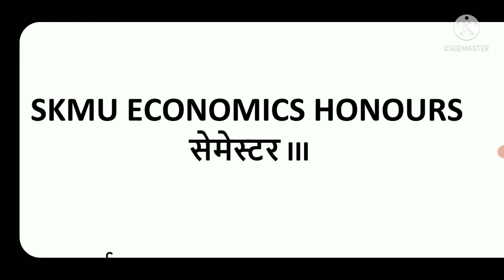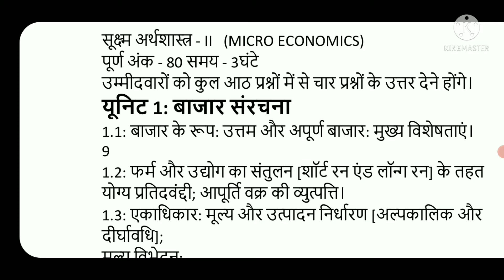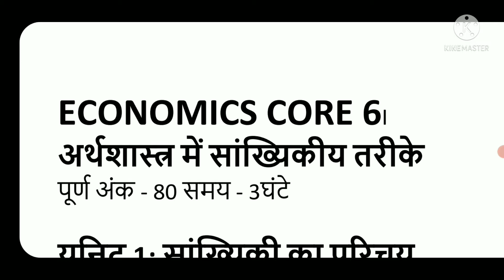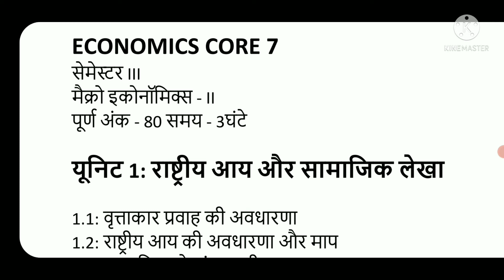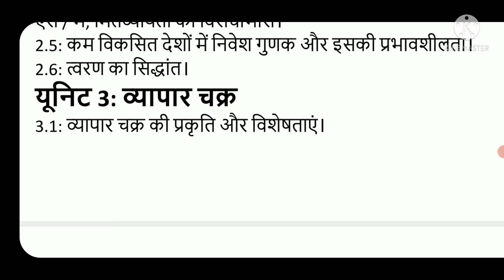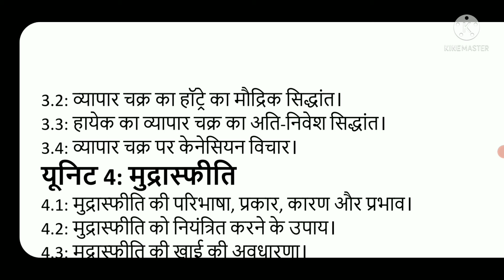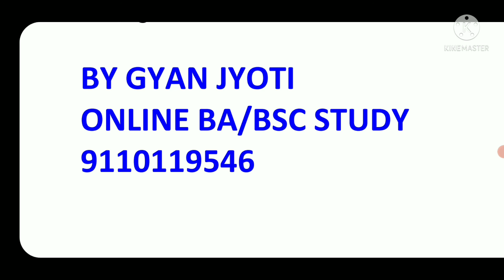SKMU ECONOMICS SYLLABUS CORE SEM-3 2022 पहली बार हिंदी में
SKMU UG ECONOMICS  SYLLABUS  CORE SEM-3 2022 पहली बार हिंदी में